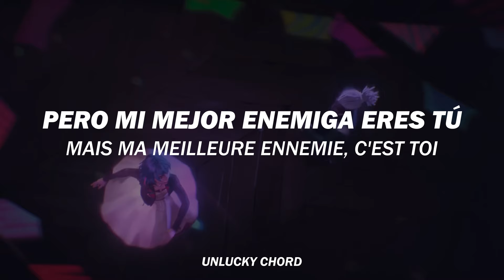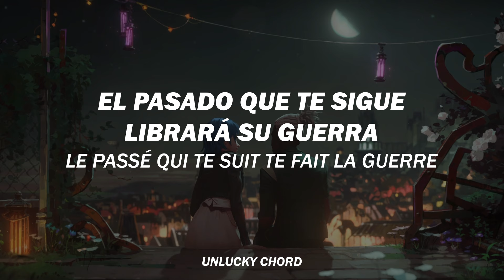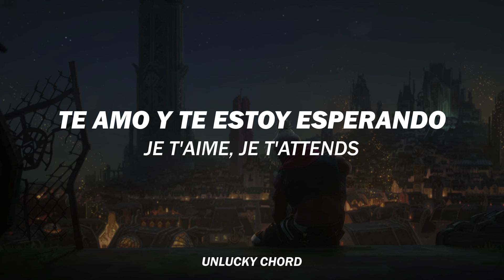Ma Meilleure Ennemie - Stromae, Pomme - Arcane Season 2 - (Sub Español/Lyrics)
Artista: Stromae, Pomme
Álbum: Arcane League Of Legends Season 2
Fecha de lanzamiento: 2024

T'es la meilleure chose qui m'est arrivée
Mais aussi la pire chose qui m'est arrivéе
Ce jour où je t'ai rencontréе, j'aurais peut-être préféré
Que ce jour ne soit jamais arrivé (arrivé)
La pire des bénédictions
La plus belle des malédictions
De toi, j'devrais m'éloigner
Mais comme dit le dicton
Plutôt qu'être seul, mieux vaut être mal accompagné